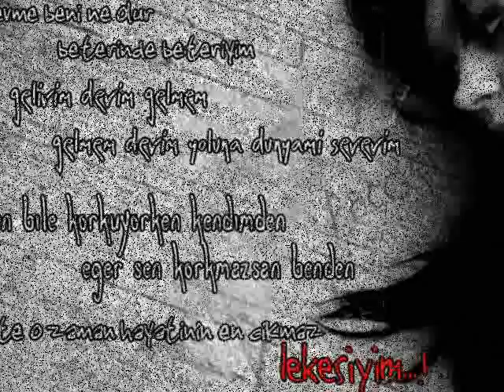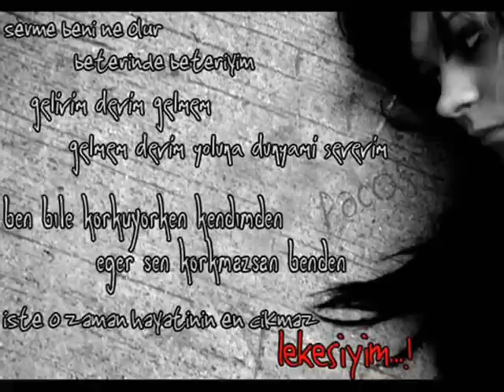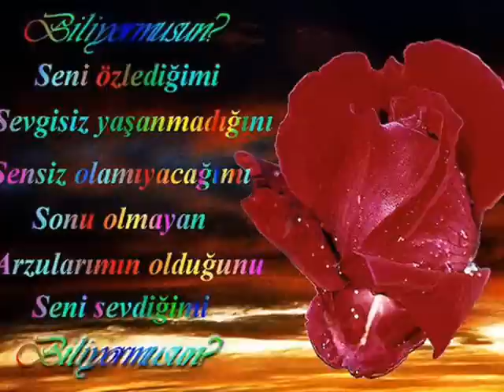Kurtalanlı Keça Kere İçin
Kurtalanlı Vefasız KeÇa KeReYe